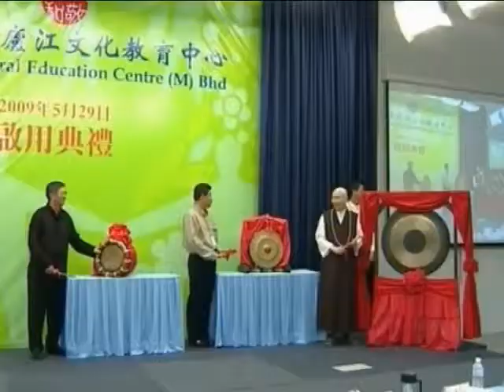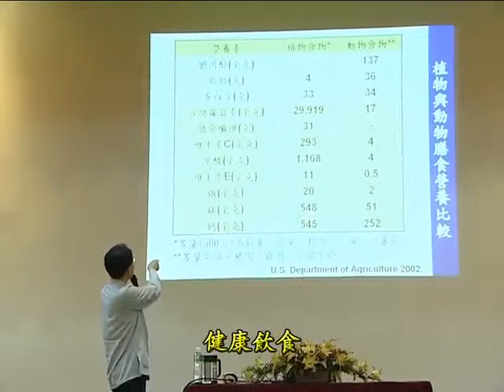马来西亚中华文化教育中心介绍短片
马来西亚中华文化教育中心
Chung Hua Cultural Education Centre （M） Bhd

成立因缘

2005年，释净空老教授在家乡中国安徽省，创办了庐江文化教育中心；2009年，这个缘分延续到了马来西亚。马来西亚中华文化教育中心的成立，源于大马华人承传儒道释文­化的强烈使命感，也源于政府对释净空老教授教学理念的认可。

释净空老教授自年轻时代，即立志为古圣先贤正法久住，为全球苦难大众奉献毕生心力。老教授多次参加联合国和平会议，向各国代表介绍中国五千年来长治久安的方法-「建国君民­，教学为先」，以伦理、道德、因果教育解决社会问题。与会代表们质疑这是理想，不能落实。通过庐江中心的实验，专家学者们建立了信心，相信圣贤传统文化教育，确实可以化解­冲突，带给世界安定和平。

如今庐江中心三年实验圆满，大马中心在这片多元文化和谐发展、共同繁荣的国土，接续庐江的精神办学。老教授期许：全球各个不同族群的圣贤所留下的伦理、道德、因果，及宗教­教育的弘扬，从此迈向另一个崭新的、重要的里程碑。